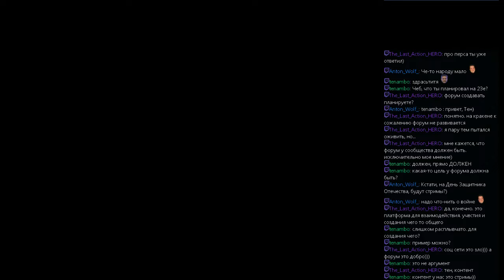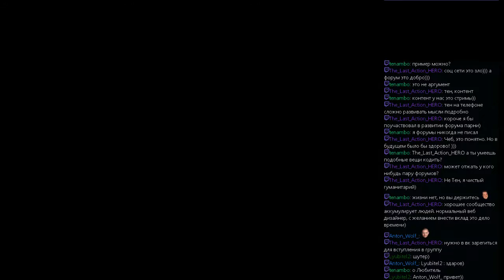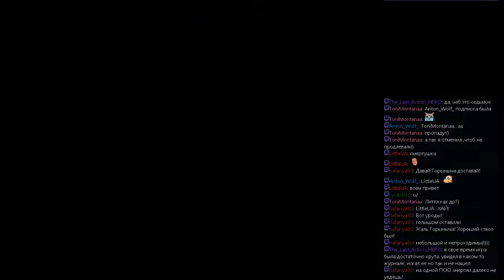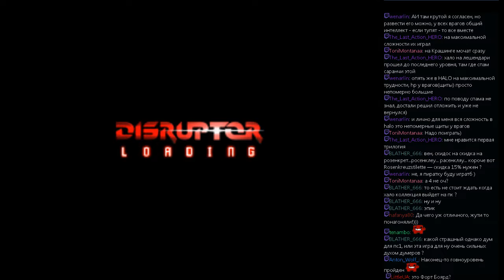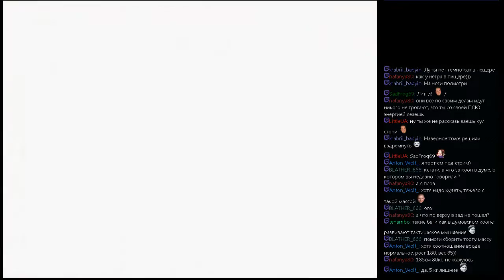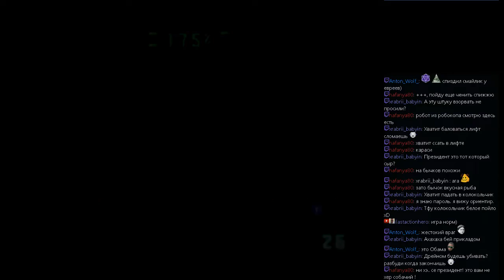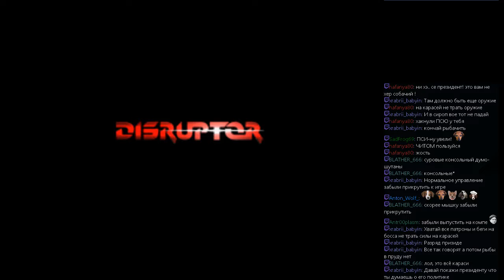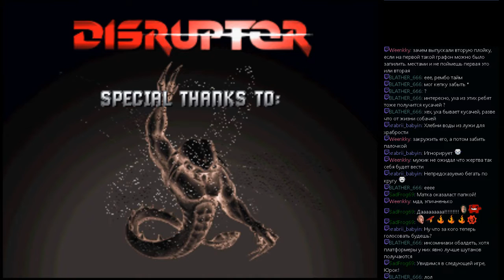Chebushonok - Disruptor (PS1) [hard] part 3